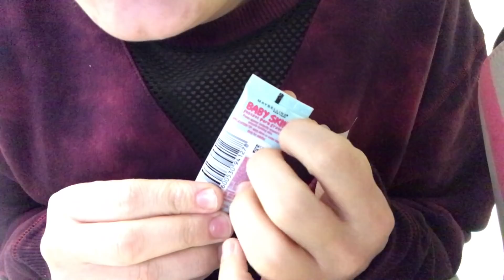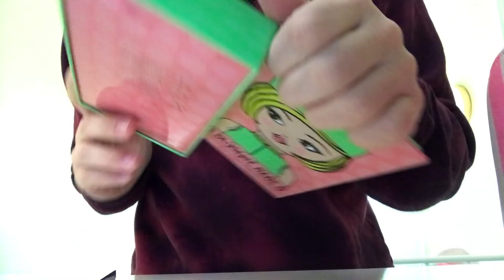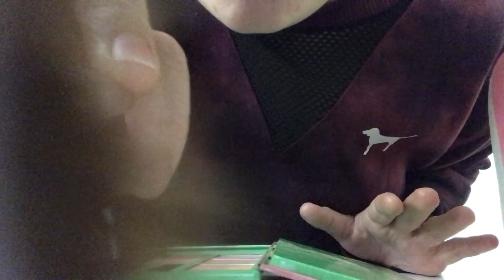ASMR | DOING YOUR MAKEUP ROLEPLAY | PERSONAL ATTENTION